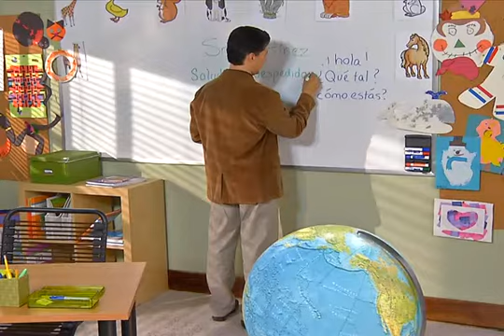Descubre C Unit 1 Week 1